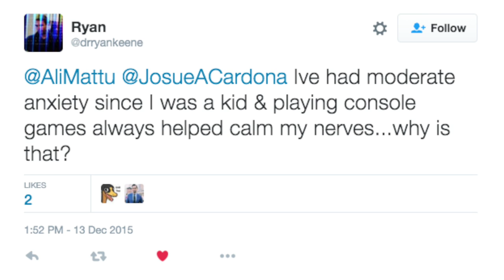Why video games matter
What’s the psychology of video games? What makes them fun? Do video games make you violent? When do they help us and how do we know if they’re causing us problems?

Topics Discussed:
- flow
- violence & aggression
- ecological validity
- learning
- engagement & virtual reality
- exposure therapy
- addiction & avoidance
- distress tolerance

THE PSYCH SHOW! Adventures in psychology, the brain, and behavioral sciences with Dr. Ali Mattu!